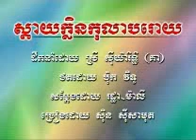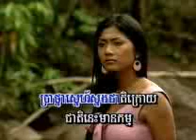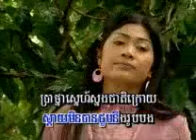ស្តាយក្លិនកូលាបរ៉ោយ ស៊ិន ស៊ីសាមុត karaoke song, Sday khern kolab roy